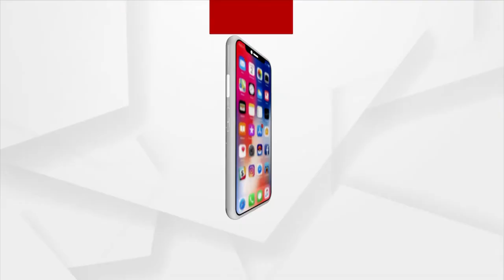Headlines@ 1 pm | 5 Mar 2022 | Argus News